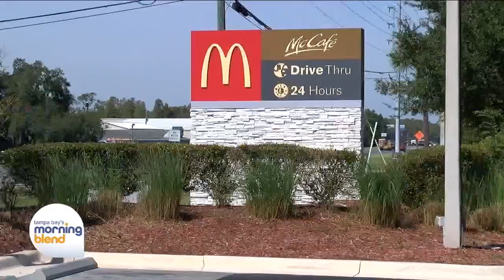1 in 8 Americans Have Worked at McDonald's. Are You One of Them?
We're taking you to a McDonald's in Land O' Lakes! We're talking about how the company is celebrating its former crew members, new sauces, and Halloween pails!

One in eight Americans have worked under the Golden Arches! Are you one of them? McDonald's wants to know your story!

Get 'em while they're hot! McDonald's has released two new sauces for a limited time only. The Mambo Sauce and Spicy Jam pack the perfect punch for any of your favorite menu items.

Halloween Pails are BACK! Now through October 31, tap into the nostalgia of the McDonald's Halloween Pails while supplies last. You can even repurpose your Halloween pail for trick-or-treating.